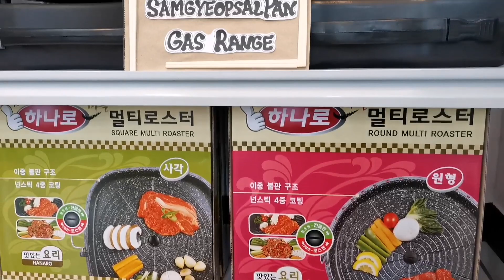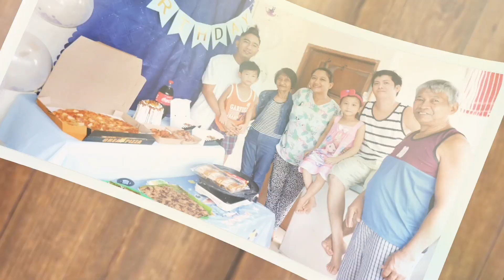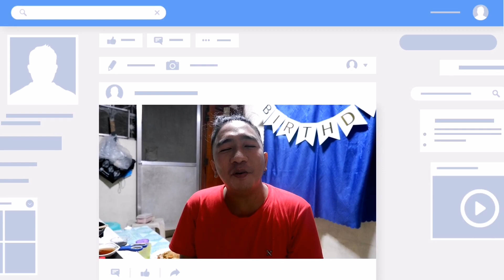BIRTHDAY CELEBRATION WITH MY FAM IN PAMPANGA | Vlogadag